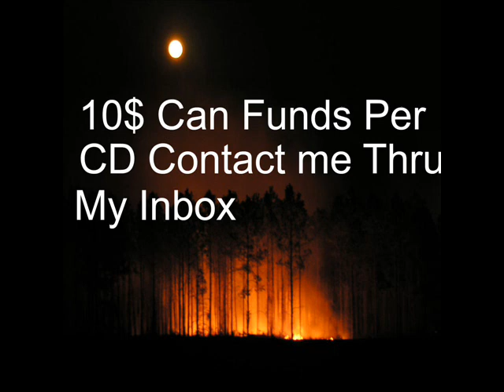The Wrath Of God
Track#6 from the full length album"The Dawn Of The Phoenix"